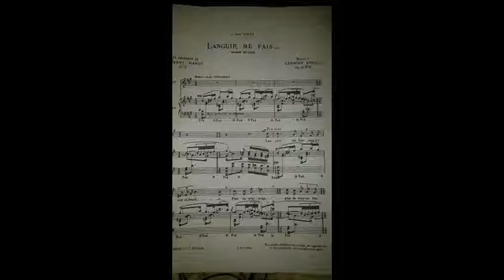George Enescu:LANGUIR ME FAIS-piano accomp.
The piano accompaniment for those who want to learn this beautiful piece of George Enescu.